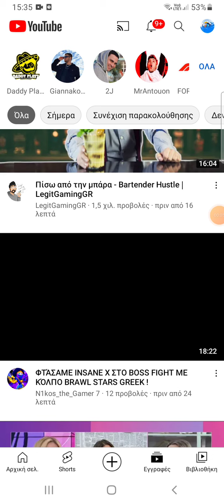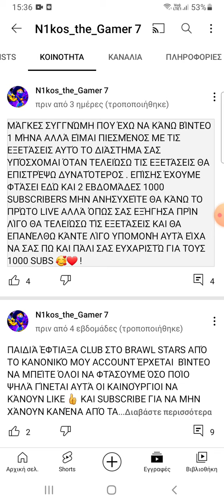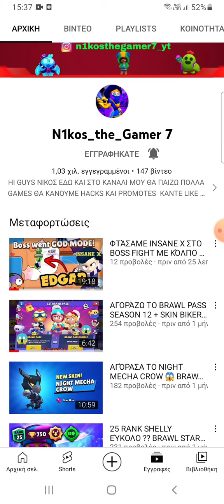ΣΗΝΤΟΜΑ ΘΑ ΒΓΑΛΟΥΜΕ ΒΙΝΤΕΟ ΜΕ ΑΥΤΟΝ ΤΟΝ BS YOUTUBER(N1kos_the_Gamer 7)😀😀😃😃😄😘